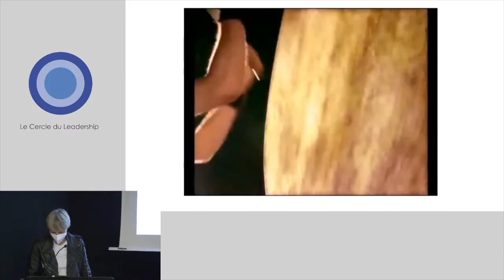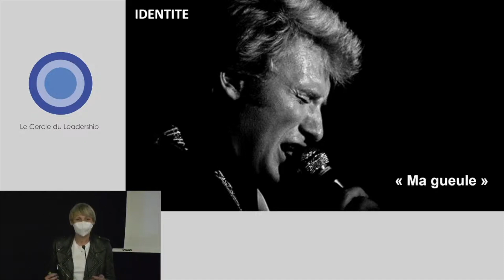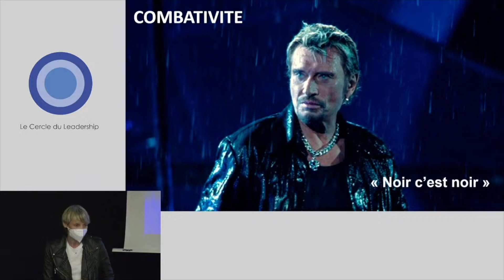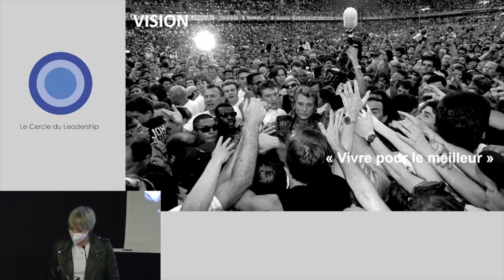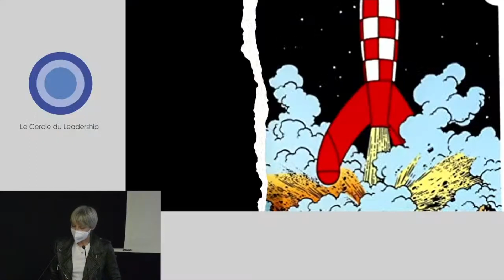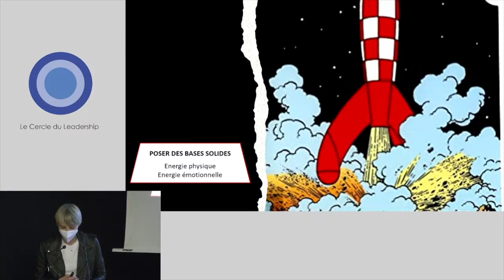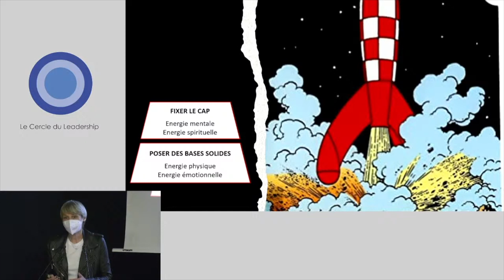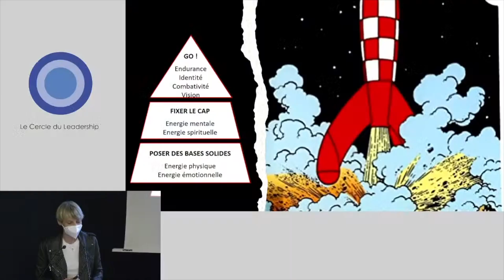Energie façon rock star : Barbara Staebell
Quel artiste autre que Johnny Halliday symbolisait le mieux l’énergie ? Qui mieux que lui incarnait le spectaculaire et le Rock’n’roll ! 184 tournées, 3289 concerts, 29 millions de spectateurs…
Johnny, le boss ! Le leader ! Le taulier ! le Patron ! personnifiait véritablement l’énergie.
Comment s'en inspirer ?

Le Cercle du Leadership, Conférence du 4 mars 2021 : Nos essentielles Energies
Invité : Barbara Staebell. Barbara a une expérience en Ressources Humaines de 20 ans dans des grands groupes internationaux, dans le secteur industriel et dans les services.
Elle s’est spécialisée dans la gestion des talents, le développement des compétences et le coaching de performance.
En 2020, Barbara a rejoint Actencia Executive, un pôle dédié à l’évolution professionnelle au sein du groupe Evolv en tant que Directrice Associée. Elle intervient sur les volets coaching, bilans, outplacement et programmes de management.